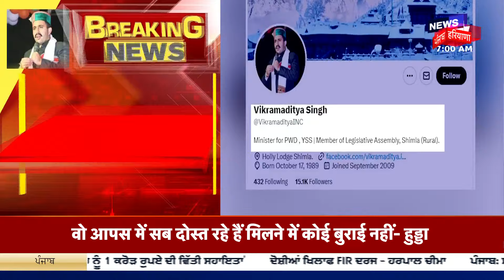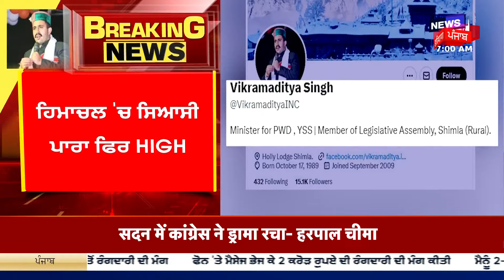Himachal Political Crisis | Vikramaditya Singh ਨੇ ਸੋਸ਼ਲ ਮੀਡੀਆ ਤੋਂ ਹਟਾਇਆ 'ਕਾਂਗਰਸ' | Breaking News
ਹਿਮਾਚਲ 'ਚ ਸਿਆਸੀ ਪਾਰਾ ਫਿਰ HIGH.ਵਿਕਰਮਾਦਿੱਤਿਆ ਸਿੰਘ ਨੇ ਸੋਸ਼ਲ ਮੀਡੀਆ ਤੋਂ ਹਟਾਇਆ 'ਕਾਂਗਰਸ'। ਟਵਿਟਰ ਅਤੇ ਫੇਸਬੁਕ ਤੋਂ ਹਟਾਇਆ ਕਾਂਗਰਸ ਦਾ ਟੈਗ। ਵਿਕਰਮਾਦਿੱਤਿਆ ਨੇ ਸਿਰਫ਼ 'ਹਿਮਾਚਲ ਦਾ ਸੇਵਕ' ਲਿਖਿਆ। ਵਿਕਰਮਾਦਿੱਤਿਆ ਦੇ ਕਾਂਗਰਸ ਛੱਡਣ ਦੀਆਂ ਚਰਚਾਵਾਂ ਹੋਈਆਂ ਤੇਜ਼। ਕੱਲ੍ਹ ਕਾਂਗਰਸ ਦੇ ਬਾਗੀ ਵਿਧਾਇਕਾਂ ਨੂੰ ਮਿਲੇ ਸਨ ਵਿਕਰਮਾਦਿੱਤਿਆ। ਪੰਚਕੂਲਾ 'ਚ ਕੀਤੀ ਸੀ ਮੁਲਾਕਾਤ।